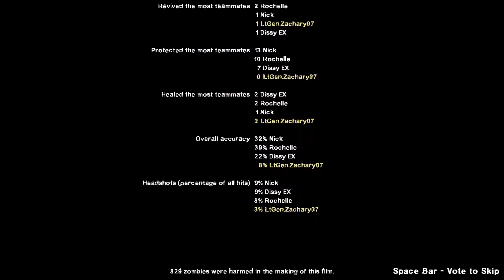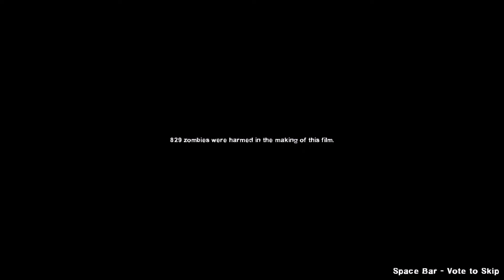LightDarkBlade93 & Friends Left 4 Dead 2 Extras part 2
We're mostly playing the campaigns on Advanced difficulty. This video was recorded on February 3, 2017. Hope you enjoy the video.